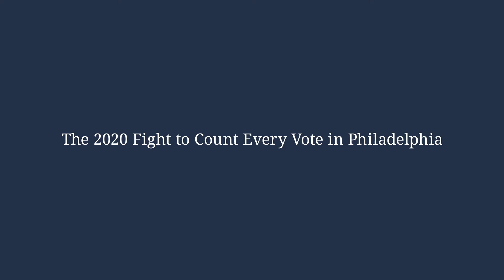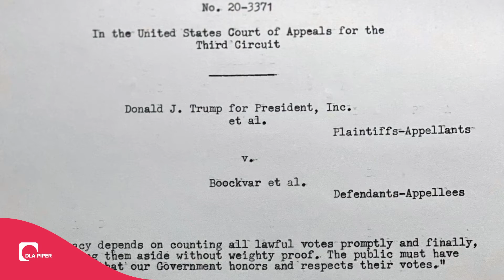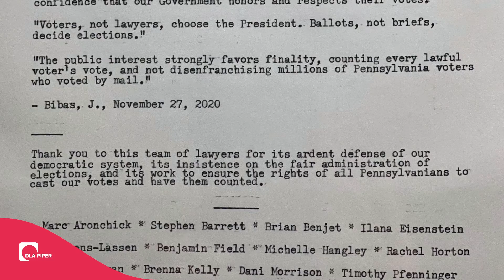DLA Piper and 2020 US Election Protection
Philadelphia partner Ilana Eisenstein reflects protecting the vote during the 2020 US presidential election.